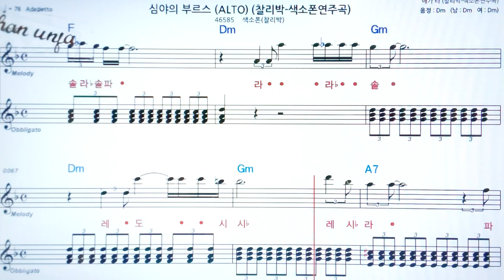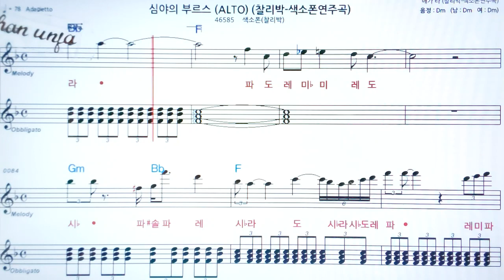심야의 부르스/찰리박🤞Saxo phone 오부리 악보 버젼*색소폰 멜로디💖악보, 코드, ,가사,Karaoke*카라오케 반주